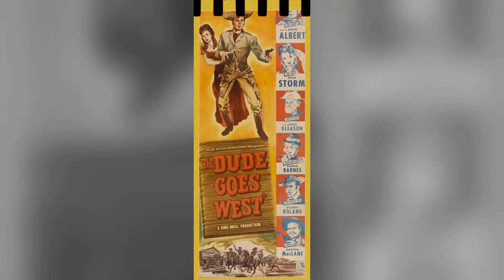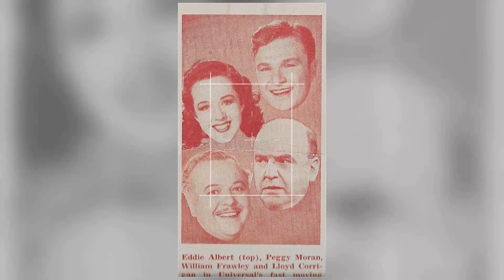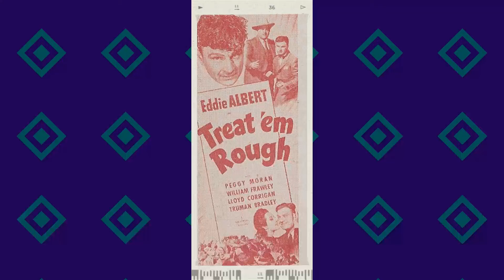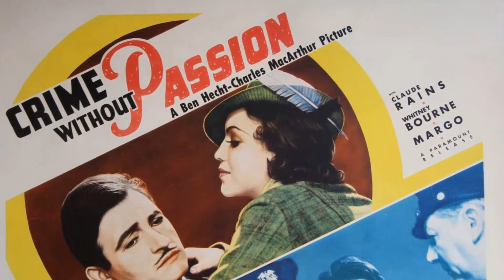He Died 19 Years Ago, And Now we've Uncovered Startling Truths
Hello, Classic Hollywood enthusiasts! 📽️ Today, we embark on a spellbinding journey to honor the luminous Eddie Albert, a true icon of the silver screen. 🌟

From breathtaking performances to unforgettable on-screen chemistry, Eddie Albert's contributions to cinema continue to inspire and entertain. 🎬

Join me as we explore the heart and soul of Eddie Albert's most celebrated works and witness the moments that shaped their legendary career.

🎥 Lights, camera, and let's relive the magic of Classic Hollywood with Eddie Albert as our charismatic guide! ✨🎭
Filmography:
California
Extreme Ghostbusters
Spider-Man: The Animated Series
The Barefoot Executive
Death Valley Memories
Headless!
Okavango: The Wild Frontier
General Hospital
Time Trax
The Jackie Thomas Show
The Golden Palace
The Girl from Mars
The Ray Bradbury Theater
Return to Green Acres
Brenda Starr
Thirtysomething
Falcon Crest
Turnaround
Mercy or Murder?
Highway to Heaven
Dress Gray
Head Office
Hotel
Stitches
In Like Flynn
Burning Rage
Dreamscape
The Act
The Demon Murder Case
The Love Boat
Simon & Simon
Yes, Giorgio
Rooster
The Magical World of Disney
Living in Paradise
Goliath Awaits
The Fall Guy
Peter and Paul
Take This Job and Shove It
Yesterday
The Oklahoma City Dolls
Foolin' Around
Beulah Land
How to Beat the High Cost of Living
Border Cop
Trouble in High Timber Country
The Concorde... Airport '79
The Word
Crash
Evening in Byzantium
Switch
Moving Violation
Birch Interval
Hustle
Whiffs
The Devil's Rain
Promise Him Anything
Escape to Witch Mountain
The Lives of Benjamin Franklin
Kung Fu
The Longest Yard
The Take
McQ
The Borrowers
Here's Lucy
Daddy's Girl
McCloud
The Heartbreak Kid
Fireball Forward
The Lorax
See the Man Run
Columbo
Green Acres
Li'l Abner
Howdy
The Beverly Hillbillies
Mouse on the Mayflower
Petticoat Junction
The Ed Sullivan Show
7 Women
Burke's Law
The Rogues
Kraft Suspense Theatre
Rawhide
The Reporter
The Outer Limits
Mr. Novak
Voyage to the Bottom of the Sea
The Lieutenant
Dr. Kildare
Captain Newman, M.D.
Combat!
Miracle of the White Stallions
Sam Benedict
Wide Country
The DuPont Show of the Week
Naked City
Who's Got the Action?
Wagon Train
The Virginian
The United States Steel Hour
Winter Journey
The Longest Day
Alcoa Premiere
The New Breed
Ben Casey
Tales of Wells Fargo
Frontier Circus
The Two Little Bears
Theatre '62
The Spiral Staircase
The Young Doctors
General Electric Theater
Madison Avenue
Sunday Showcase
Playhouse 90
Beloved Infidel
The Ballad of Louie the Louse
Riverboat
Laramie
The David Niven Show
Your Hit Parade
Schlitz Playhouse
Goodyear Theatre
The Roots of Heaven
The Gun Runners
Orders to Kill
Studio 57
Climax!
The Joker Is Wild
The Sun Also Rises
The Teahouse of the August Moon
Our Mr. Sun
Attack
The Alcoa Hour
Goodyear Playhouse
The Philco Television Playhouse
I'll Cry Tomorrow
Oklahoma!
The Girl Rush
The Chocolate Soldier
A Connecticut Yankee
Medallion Theatre
The Plymouth Playhouse
Danger
Studio One
Roman Holiday
Nothing But the Best
The Revlon Mirror Theater
Suspense
Leave It to Larry
Carrie
Actors and Sin
Somerset Maugham TV Theatre
Lights Out
Meet Me After the Show
You're in the Navy Now
The Fuller Brush Girl
The Chevrolet Tele-Theatre
Every Girl Should Be Married
The Ford Theatre Hour
You Gotta Stay Happy
The Dude Goes West
Unconquered
Time Out of Mind
Hit Parade of 1947
Smash-Up: The Story of a Woman
The Perfect Marriage
Rendezvous with Annie
Strange Voyage
Bombardier
Ladies' Day
Lady Bodyguard
Eagle Squadron
Treat 'Em Rough
Out of the Fog
Thieves Fall Out
The Wagons Roll at Night
The Great Mr. Nobody
Four Mothers
A Dispatch from Reuters
My Love Came Back
An Angel from Texas
Brother Rat and a Baby
Four Wives
On Your Toes
Brother Rat
NBC/RCA Experimental Television Demonstration for the Press
California
Extreme Ghostbusters
The Barefoot Executive
Death Valley Memories
Headless!
General Hospital
Time Trax
The Golden Palace
Brenda Starr
Thirtysomething
Falcon Crest
Turnaround
Mercy or Murder?
Highway to Heaven
Dress Gray
Head Office
Hotel
Stitches
In Like Flynn
Burning Rage
Dreamscape
The Act